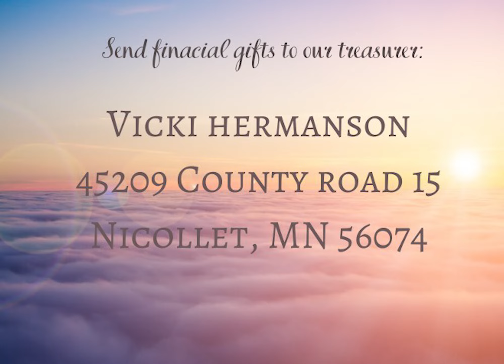Scandian Grove Lutheran Church Easter 2020